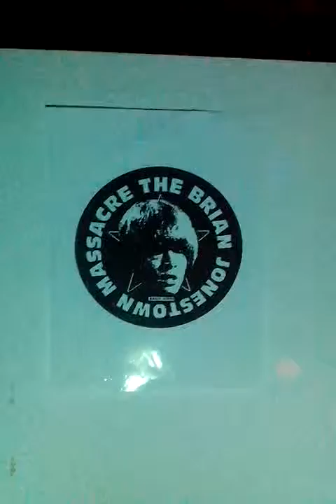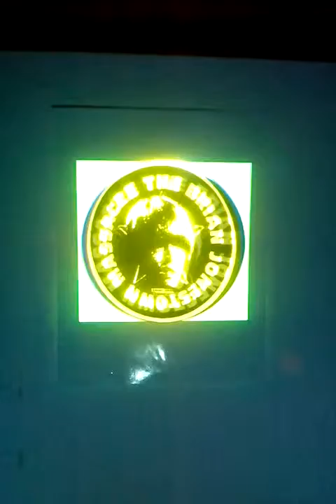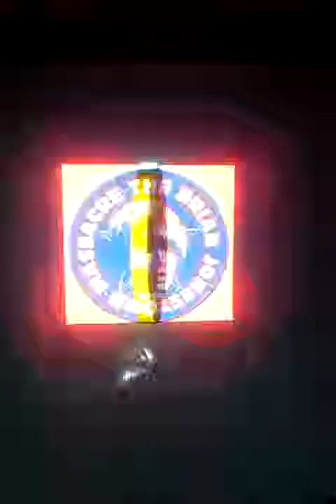the brian jonestown massacre picture projection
Art
Projection : Adrian Anteliz